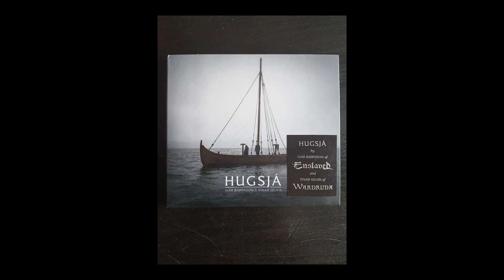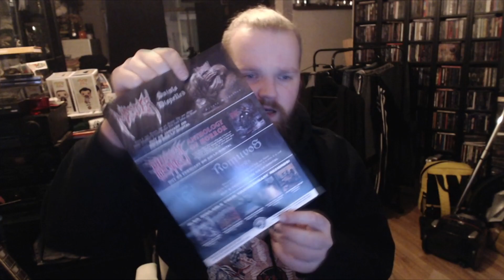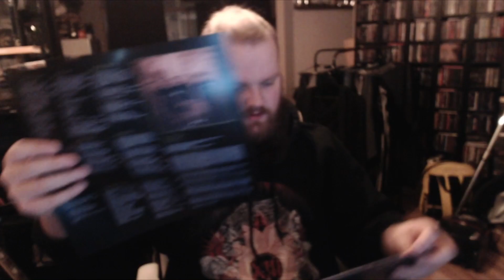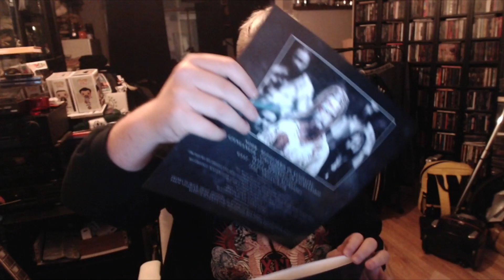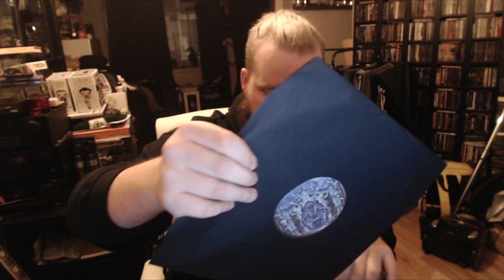GMP: Hammerheart Records Unboxing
Hi,

Facebook.com/goodmusicpromotions
Instagram.com/gmpgoodmusicpromotions
Good-music-promotions.webnode.nl

Also be sure to check other YouTubers I like and follow:
Youtube.com/metalviking82
Youtube.com/channel/UCxhB5JDHd-motvgA0l23U_Q

Be sure to check my other YouTube page:
Youtube.com/channel/UCtkilAO9qIPGM9MV8jACAAg
Instagram.com/possessedanthology